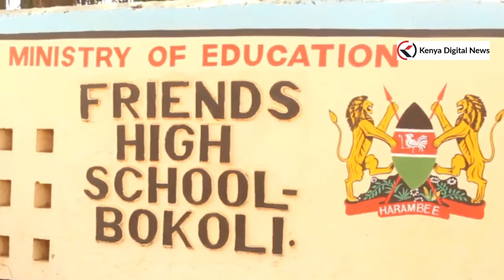BOKOLI BOYS HIGH SCHOOL DORMITORY RAZED BY FIRE!!